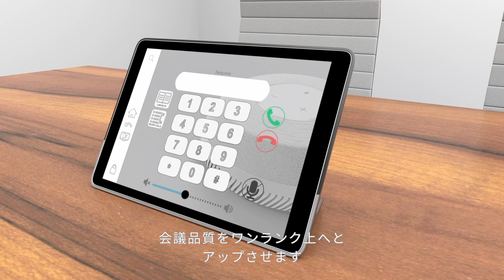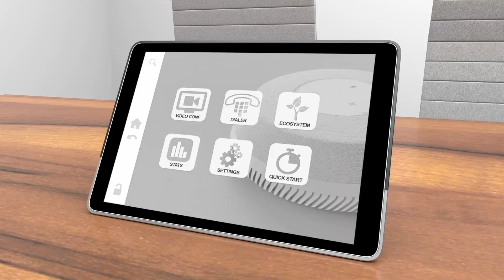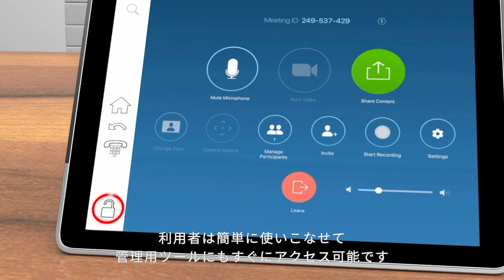Stem Ecosystem｜エフォートレスな会議ソリューションを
Stem Ecosystem™は、オンライン会議空間の音響を自由に構築・管理・拡張することができるシステムです。
シンプルな機器構成、シンプルな導入手順、そしてシンプルな操作であらゆる会議室と会議ニーズへ対応し、明瞭な音声を実現。努力で乗り切る煩雑な導入作業や運用から会議を解放する、エフォートレスなソリューションです。